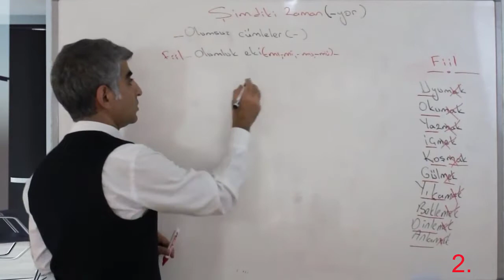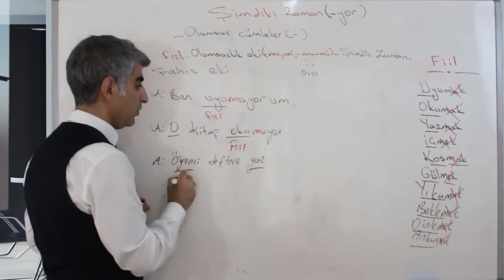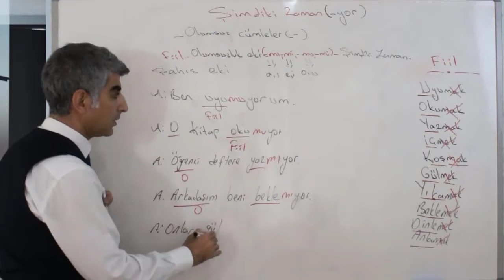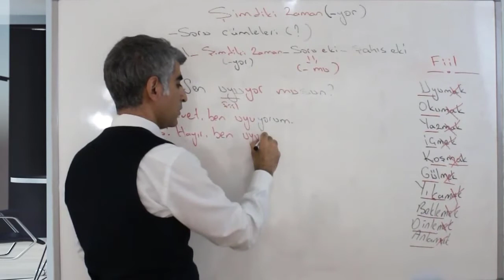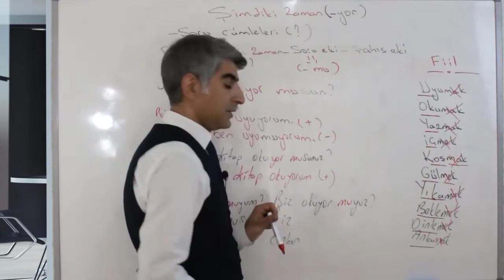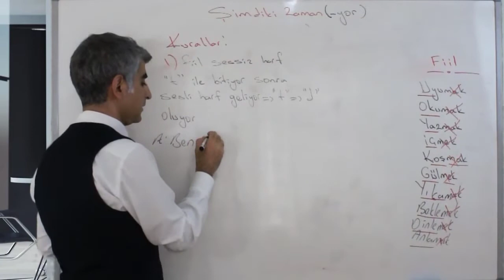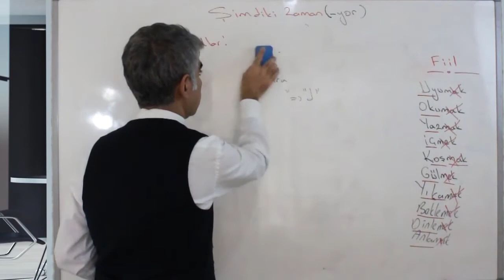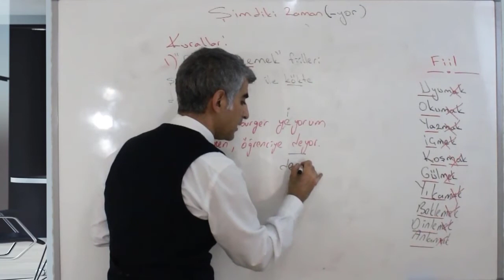Present Continuous -2- Turkish Lessons 18 - Turkish Grammar-Турецька граматика- Турецкая грамматика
PresentContinuous TurkishGrammar Турецькаграматика Present Tense Negative and Question Sentences - Turkish Lessons 18 - Turkish Grammar-Турецька граматика - Турецкая грамматика

Welcome to my Turkish language education channel that is prepared to learn Turkish grammar for beginners and it is a full course of Turkish language, in this Turkish lessons you can learn Turkish grammar easy and fast  from beginning to the advanced level step by step.
Outcomes
- You are going to have Turkish grammar knowledge to a certain extent.
- At the end of the course, you are going to be able to communicate in the language at A1-A2 levels.
- With the help this course, you are going to develop a repertoire of adequate vocabulary to meet your basic daily needs (family, neighbourhood, work, shopping, hobbies, etc.)
- You are going to understand certain texts at fundamental levels.
- You are going to be able to write short and simple notes and messages regarding your daily needs and requirements.

The course is going to keep growing with updates within itself and with the new ones. See you soon!

learn turkish - turkish grammar - turkish grammar lessons - turkish language grammar lessons- turkish advanced - turkish listening practice advanced - turkish vocabulary -  turkish lessons -learn turkish grammar

вивчити турецьку -вивчити турецьку мову -Курс турецької мови -Турецька мова -турция -турецкий язык -турецкий для начинающих-Турецька граматика - турецкий язык  - турецкий для начинающих -  турецкие глаголы - турецкий с нуля -уроки турецкого языка -турецкий онлайн -турецкие глаголы

Yabancılar için Türkçe / Türkçe Öğreniyorum / Türkҫe Dil bilgisi